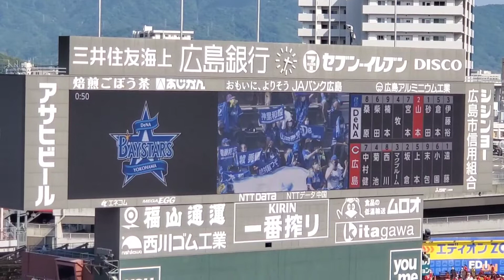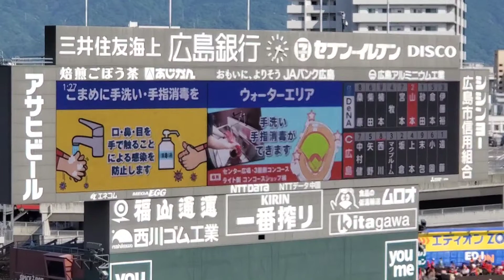熱き星たちよ♪ 20220508 横浜DeNAベイスターズのラッキーセブン【ﾌﾙver.】7回表 ﾗｯｷｰ7@MAZDA Zoom-Zoom ｽﾀｼﾞｱﾑ広島･ﾋﾞｼﾞﾀｰﾊﾟﾌｫｰﾏﾝｽ【横浜反撃】